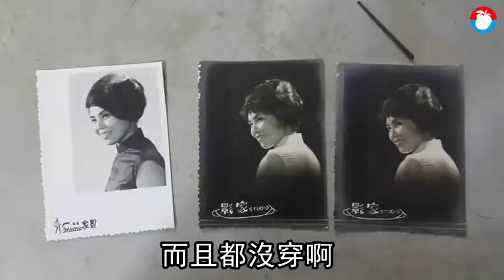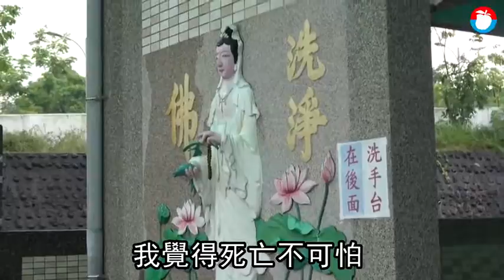【高齡台灣】「遺物整理士」新興行業 放下恨的執著留下愛的念想 | 蘋果新聞網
台灣去年正式跨過高齡社會門檻，高齡化浪潮也造就很多為「老」顧客服務的產業，日本因應許多人家中長輩離世，可以幫忙處理其身邊遺物，這些年帶動「遺物整理士」這個行業，目前台灣也有人從事遺物整理的工作..